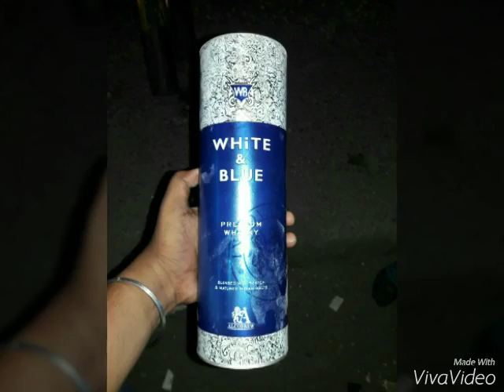6 Peg Sherry Maan with SandhuBrothers